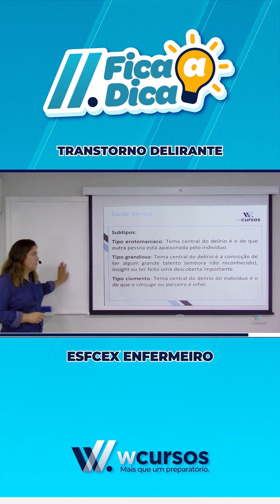Fica a Dica | ESFCEX - Enfermeiro | Maciane Reis | Transtorno Delirante.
Se liga nessa super dica que a profa. Maciane Reis deu na aula da ESFCEX - Enfermeiro, sobre Transtorno Delirante.